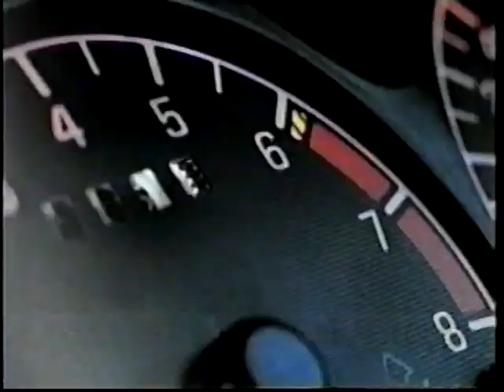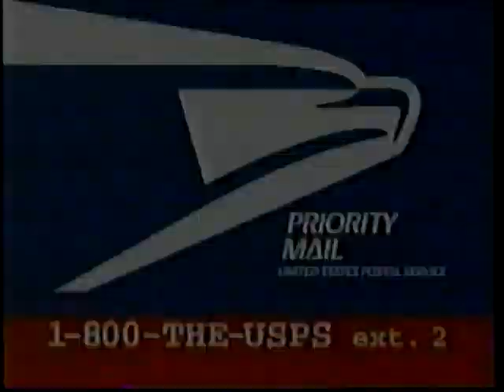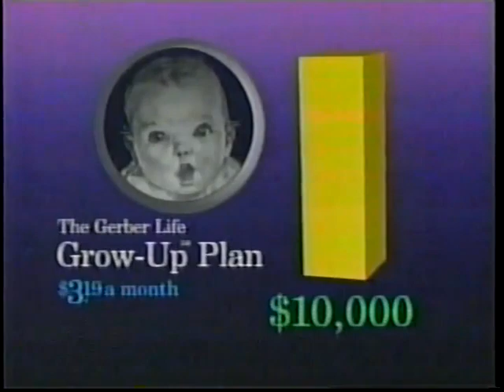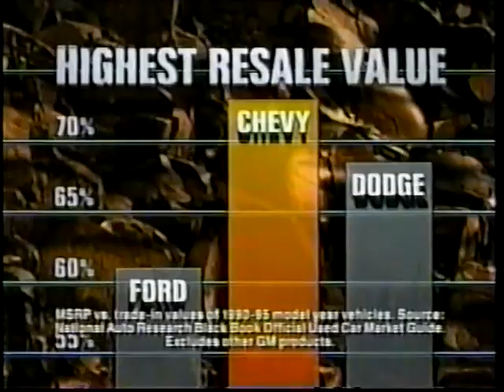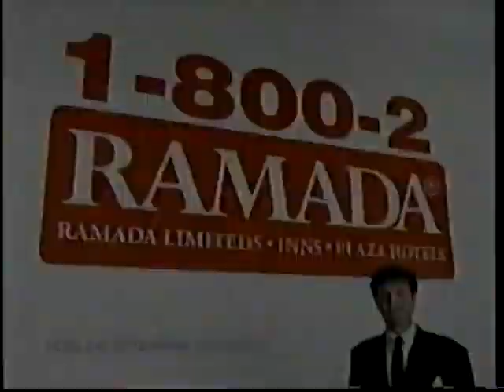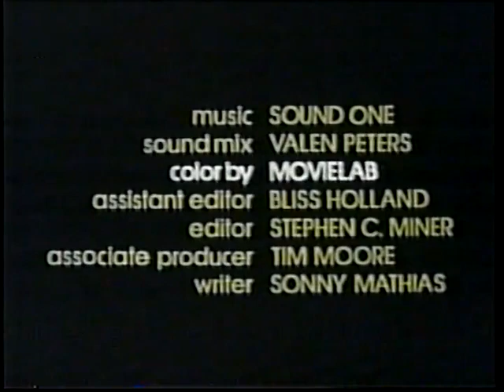NHL Action Game of the Week January 26, 1975 Philadelphia Flyers Boston Bruins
NHL Action NHL Game of the Week January 26, 1975 Philadelphia Flyers Boston Bruins